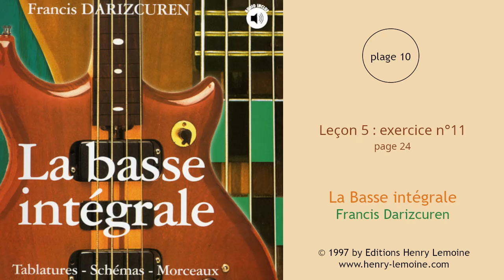10 - Leçon 5 : exercice n°11 - page 24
10 - Leçon 5 : exercice n°11 - page 24
Extrait de "La Basse intégrale" de Francis Darizcuren